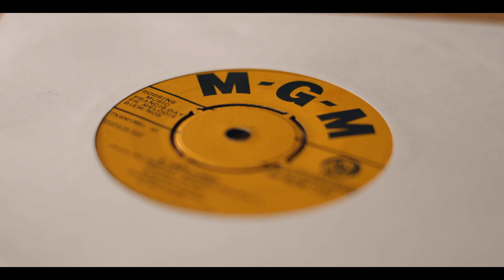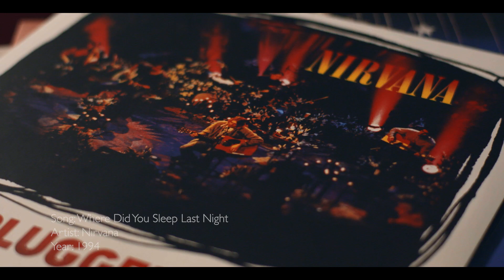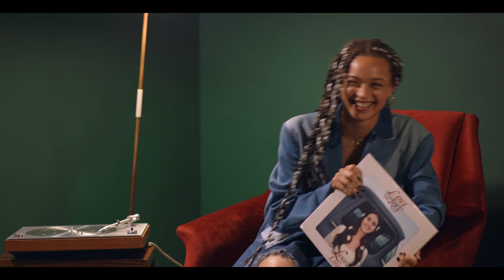Connie Constance's LoveSounds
As part of the second Lynx Music series, with PAQ, Take The Stage, we spoke to Connie Constance about her top attraction tracks. Connie is a singer-songwriter with a signature indie-soul sound which can be heard on her debut album, English Rose. In our interview with Connie; she takes us through her favourite LoveSounds, including additions from The Clash and Lana Del Ray.